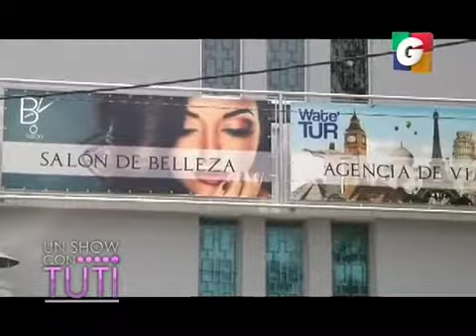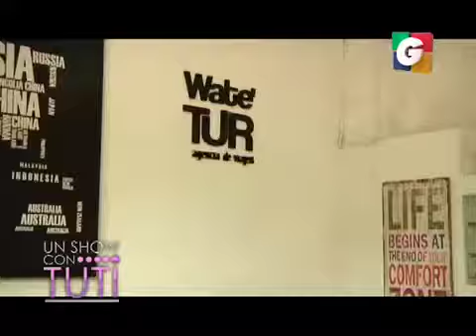Salvando Vidas en Tuti Segmento 02